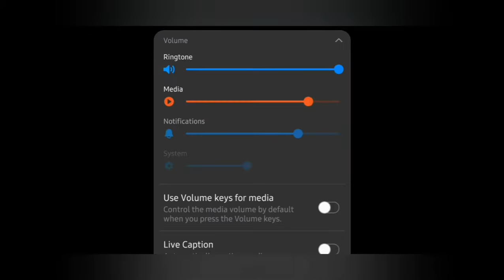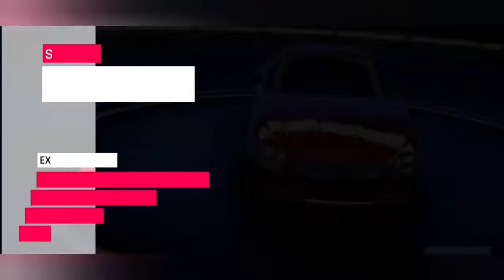#8 Asphalt 9 legends || game play || android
watch full videos of game play android if you like the videos give a like to the videos wanna give any suggestions give in the comments section and SUBSCRIBE to this channel for future gaming videos